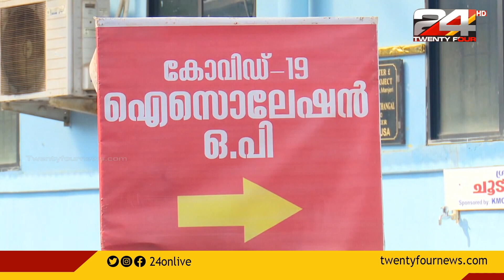സ്വകാര്യ ലാബുകളിലെ കൊവിഡ് പരിശോധന നിരക്ക് കുറച്ചു | Covid Test Fees Decrease